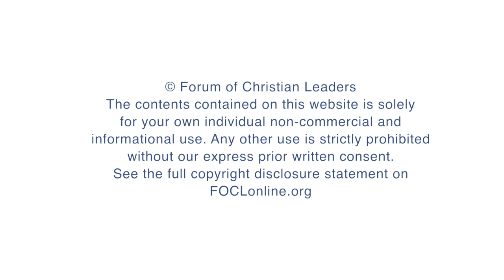How can Christians respond to the argument that the Church is full of hypocrites?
David Robertson, Director, Solas Centre for Public Christianity, answers questions related to his talk "Defeater Beliefs in Europe" given at the 2015 European Leadership Forum.